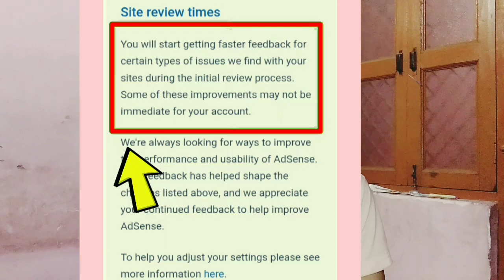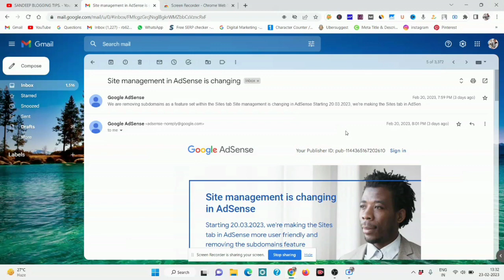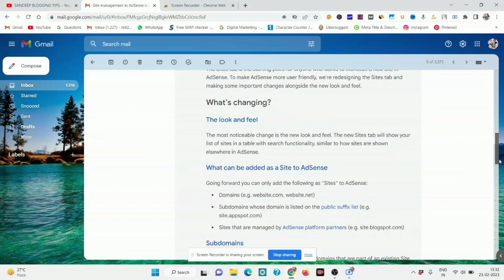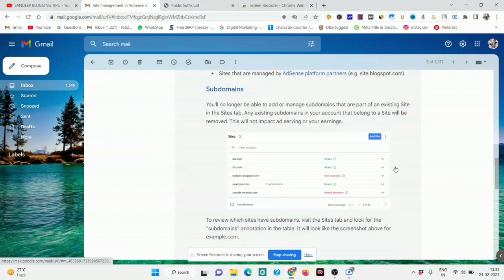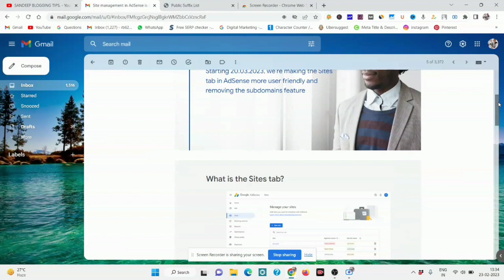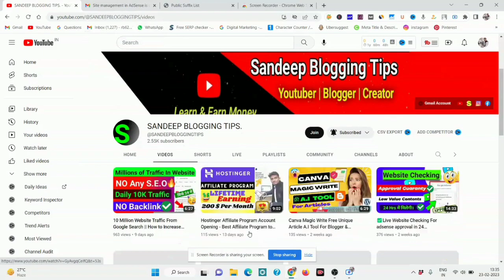😱Big Update - Google AdSense Removing Subdomain - Site management in AdSense is changing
◾Limited Offer 😊
YouTube Channel -  Sandeep Blogging Tips
1. Best Blogger Template

2. S.E.O Friendly Template

3. Newsplus Blogger Free Template

6. How To Create Important Pages For Blogger - Video

Update - Site management in AdSense is changing
We are removing subdomains as a feature set within the Sites tab Site management is changing in AdSense Starting 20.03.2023

Covered these points in the video:
We’ve found some policy violations on your site
adsense approval
adsense policy violation
adsense policy violation solved
policy violation adsense approval
policy violation adsense
your site isn't ready to show ads adsense
your site isn't ready to show ads